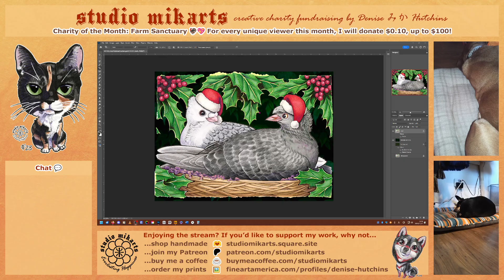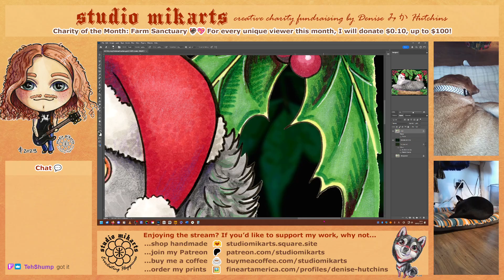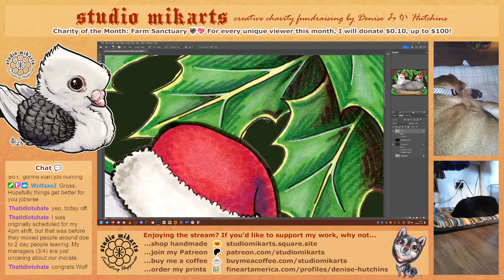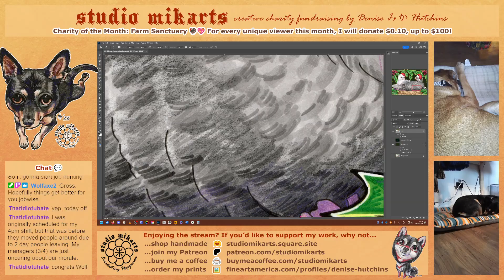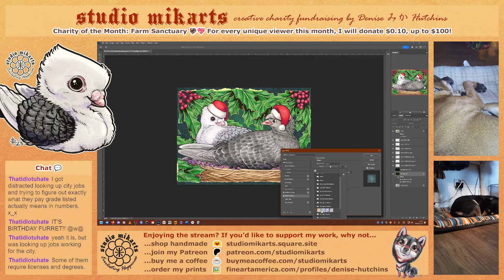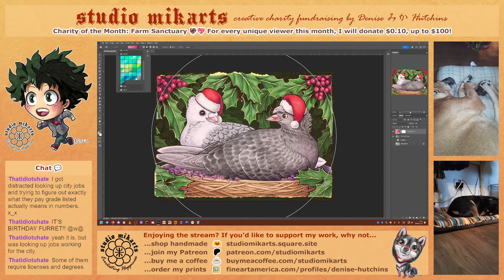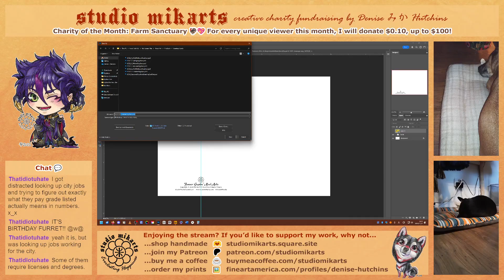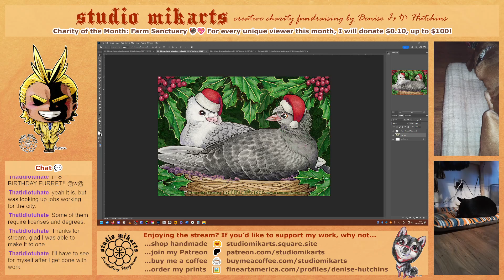Studio Mikarts ★ Cozy Christmas Coodlers, Part 8 ★ Live Art by Denise みか Hutchins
During today's supposed-to-be-on-vacation bonus stream, I finished my 2024 Christmas card illustration! I am so pleased with the final result 🥰 Thank you to everyone who joined me in chat this week, donated to our fundraiser, and made my marathon efforts so much more fun! Now I can't wait to send this out to my patrons as November's rewards, and to my close friends & family as Christmas cards 💌✨

Like what I do? Why not...